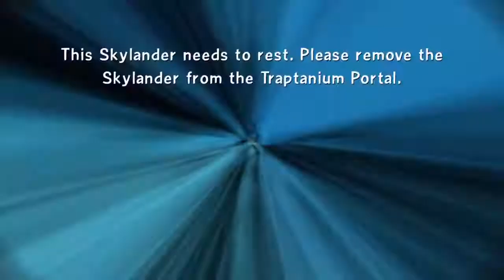MIDNIGHT MUSEUM!!! Skylanders Trap Team | SavingSkylands | 2021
Hello and welcome! Today I’m playing the Trap Team expansion level MIDNIGHT MUSEUM for the VERY FIRST TIME!
Comment how you feel about this level! And what level I should do next!
After you’re done here check out some others of mine!:)